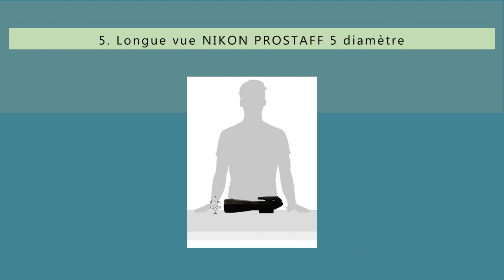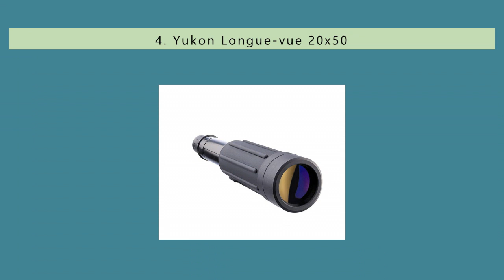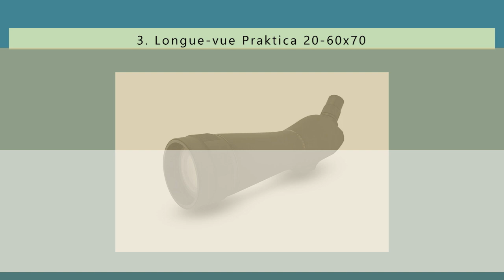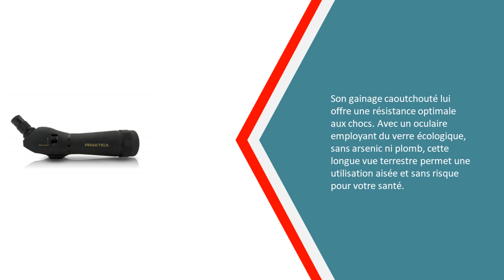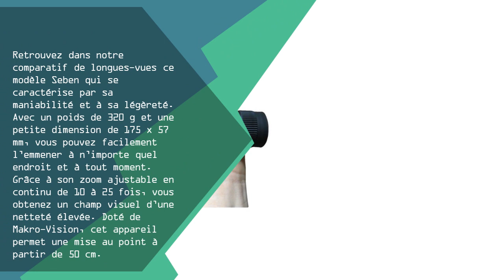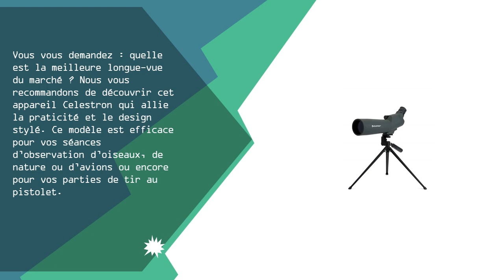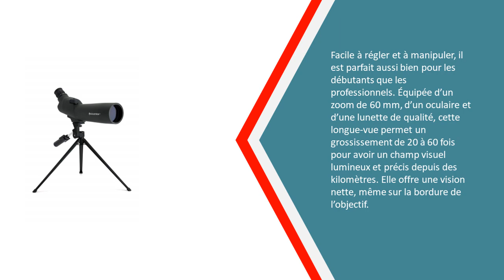Meilleure Longues vues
Voici la liste des 5 Meilleure Longues vues

1. Celestron Longue-vue à zoom 60 mm Angulaire

2. Longue-vue monoculaire Zoom 10-25x42

3. Longue-vue Praktica 20-60x70

4. Yukon Longue-vue 20x50

5. Longue vue NIKON PROSTAFF 5 diamètre